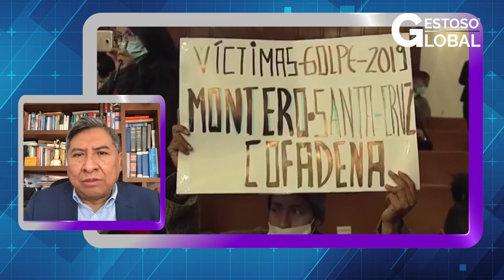GESTOSO GLOBAL PROGRAMA 22 DE AGOSTO 2021 PARTE 1